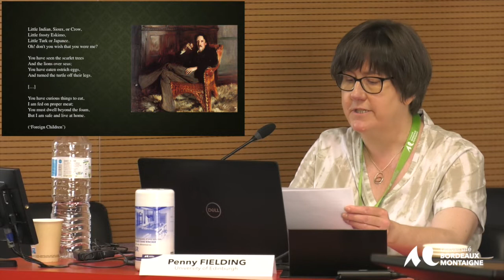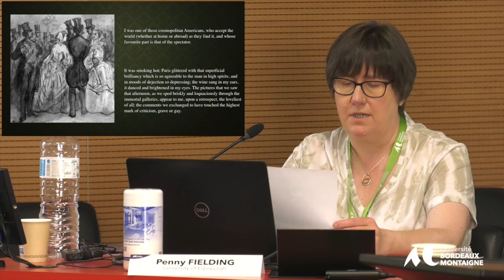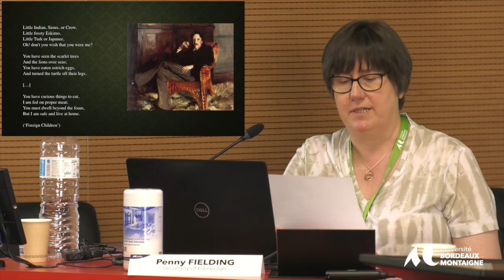Colloque Stevenson Pleasure - Université Bordeaux Montaigne 16-17 et 18 juin 2022.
Session 5 - The pleasures of the text

Penny Fielding (University of Edinburgh), Stevenson and the Pleasures of
Cosmopolitanism